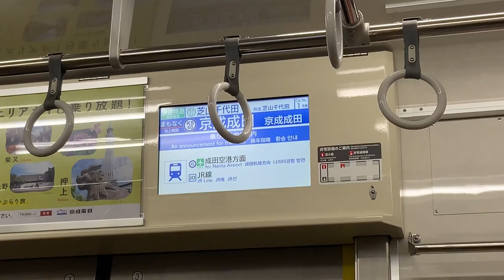京成本線快速特急芝山千代田行き 京成成田駅到着前車内放送